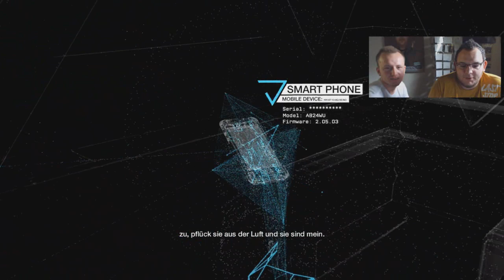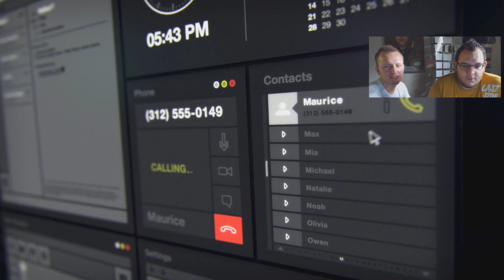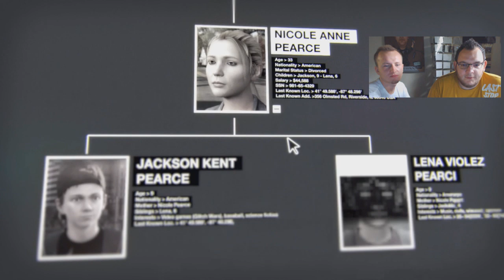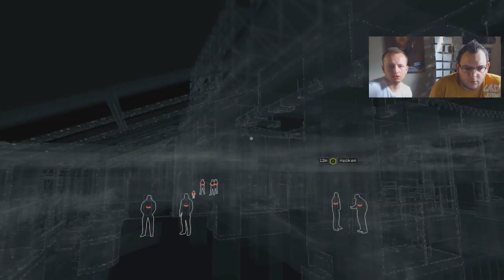Lets Play: Watch Dogs #01 - Beef im Stadion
Amazonlink um mich zu unterstützen
TÄGLICH um 14 Uhr kommt nun eine WD-Folge

Meine PC-Ausstattung:
Alienware17
Prozessor: Intel® Core™ i7-4900MQ Prozessor (8MB Cache, bis auf 4.0 GHz übertaktet w/ Turbo Boost Technology)
Grafikkarte: Dual NVIDIA® GeForce® GTX 880M with 8GB GDDR5 - NVIDIA SLI® Enabled
Festplatten: 256GB mSATA SSD Boot + 1TB 7200RPM SATA 6Gb/s
Arbeitsspeicher: 16 GB DDR3L-Speicher (4 x 4 GB), 1.600 MHz

 1. Schritt
 4. Schritt
 Poste im Forum Dein Gameplay

Euer CommanderKrieger